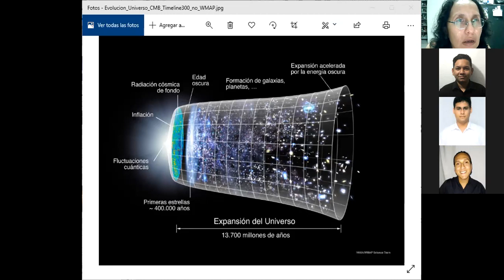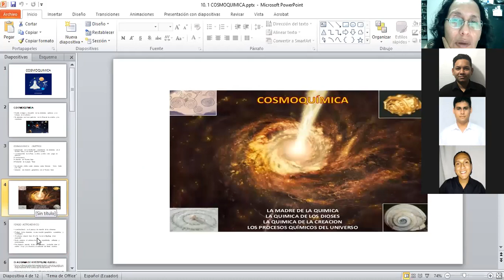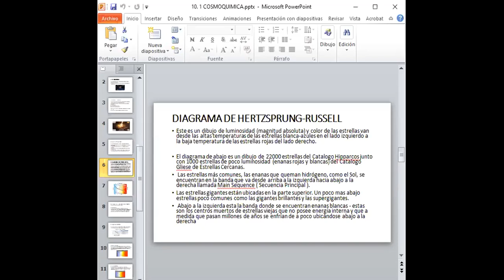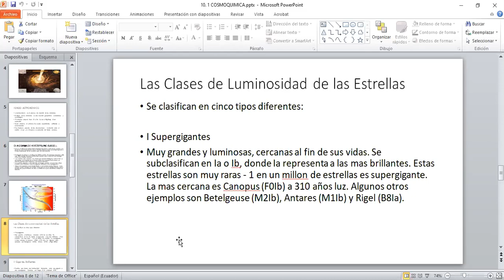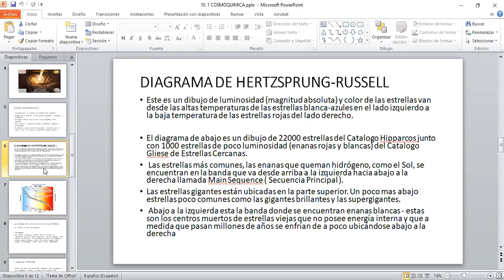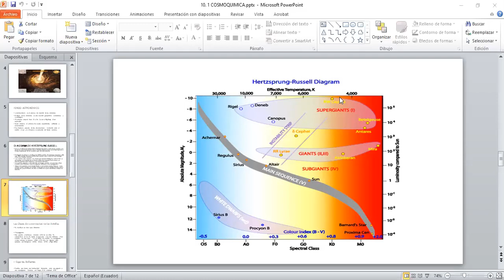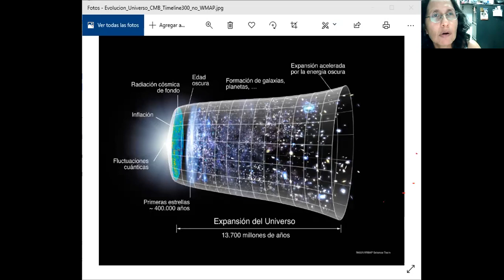GEOQUIMICA Julio 31 - Origen del Universo